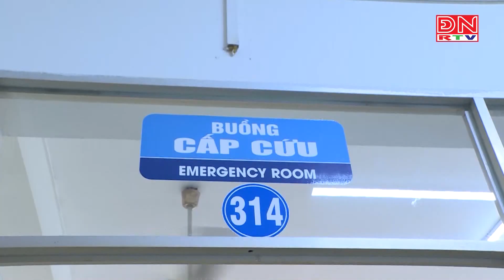Bản tin tiếng Nhật ngày 03-05-2024